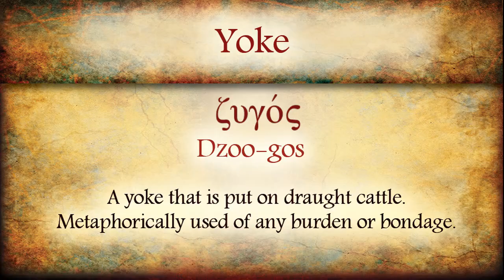May 15, 2021 -The Yoke of Adonai - Teaching Moments